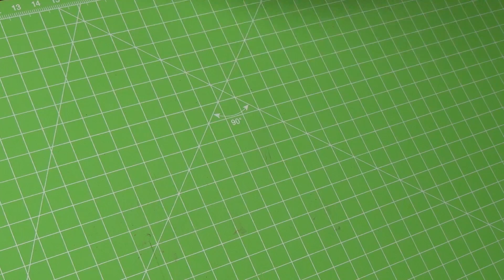DIY Miniature Twix Bars | DollHouse food, accessories and Toys for Barbie | No Polymer Clay!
How to make a mini Twix Caramel Cookie Bar with box- Tutorial
In this video I show how to make a mini Twix Funsize Cookie Bars Pack.

Material: Bamboo skewers.

DIY Miniature TWIX Caramel Bites Size Chocolate Cookie Bar Candy Family Size Pouch. Decor tutorial – Crafts for Disney Frozen Queen Elsa Doll